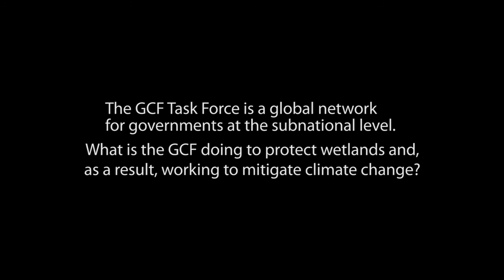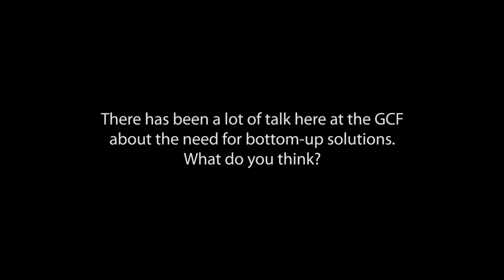Daniel Murdiyarso talks wetlands and climate change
CIFOR senior scientist Daniel Murdiyarso was among the experts in attendance at the Governors’ Climate and Forests (GCF) Task Force Annual Meeting in Balikpapan, Indonesia, from 25-29 September 2017.